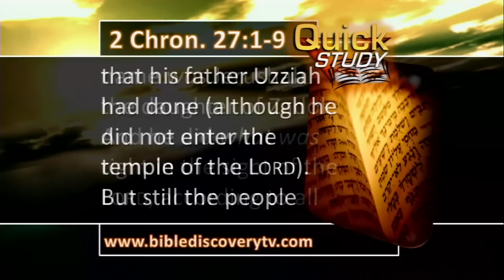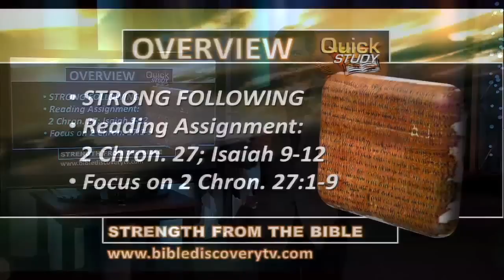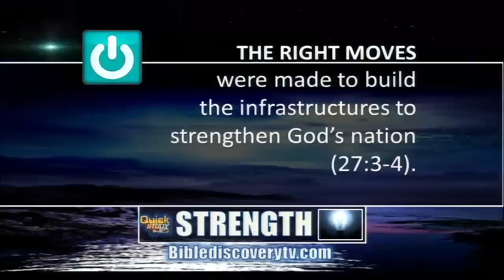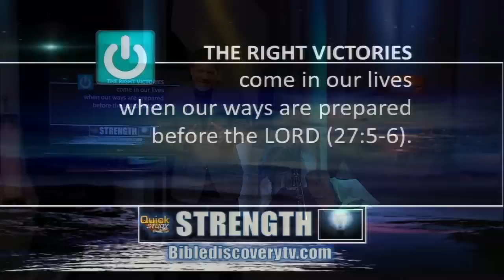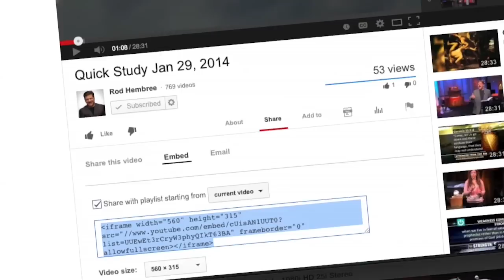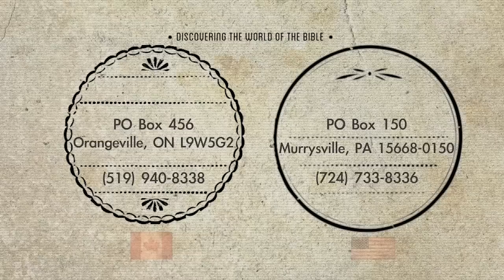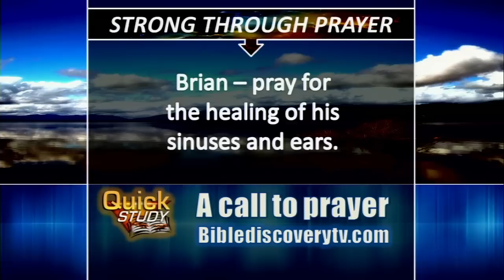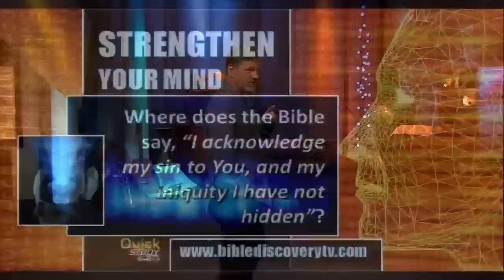Quick Study July 21 2014